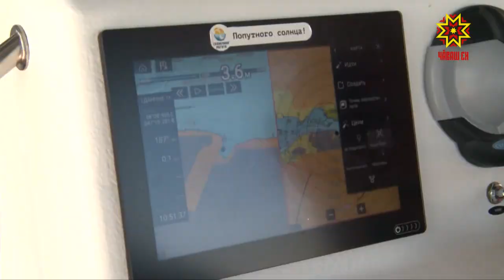Республика 23.07.2018 на чувашском языке. Вечерний выпуск